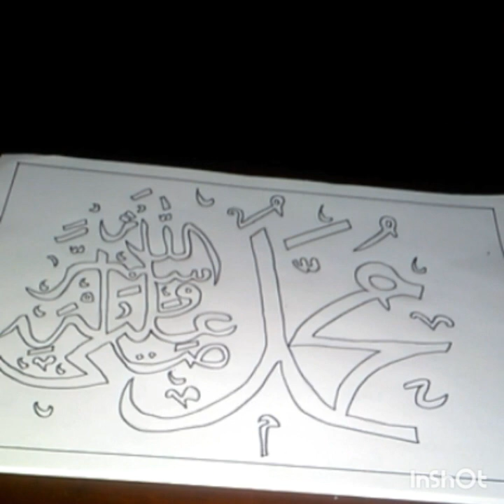Menggambar Kaligrafi Lafadz Muhammad